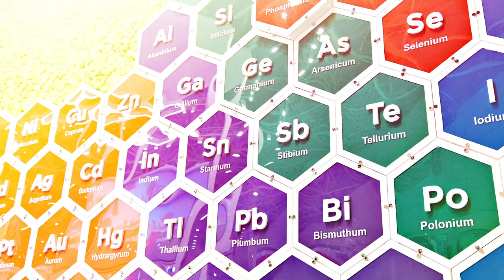A Day in the Life of a Chemistry Major - Fairmont State University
Get a first-hand look into what it's like to be a chemistry major at Fairmont State University with chemistry student Joshua Van Shaik, and find out what a post-graduation career can look like from chemistry professor Dr. Kayla Lantz.